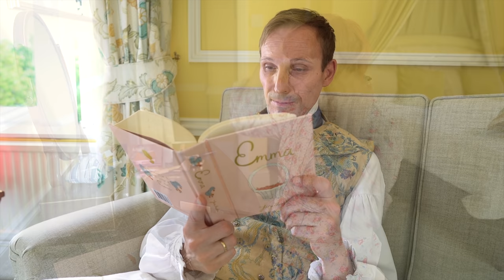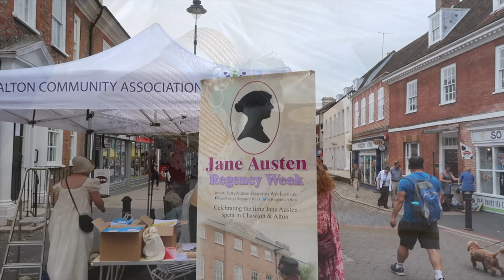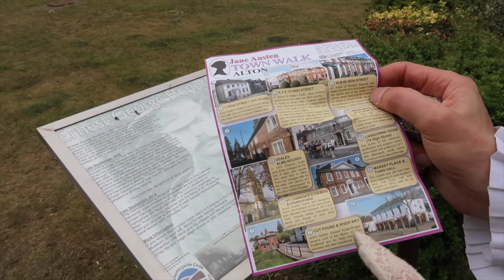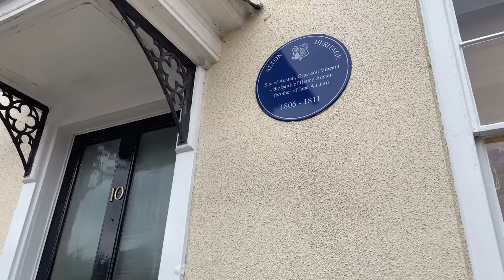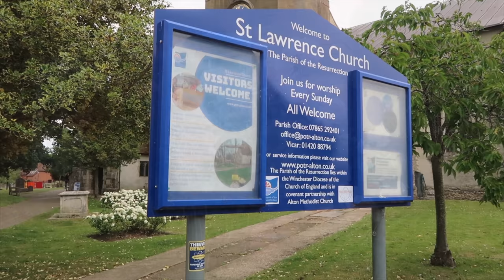BEING A JANE AUSTEN CHARACTER: SPEND A REGENCY WEEKEND IN ENGLAND WITH US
BEING A JANE AUSTEN CHARACTER: SPEND A REGENCY WEEKEND IN ENGLAND WITH US// Happy Tuesday everyone, We just returned from beautiful Hampshire, England where we experienced the most amazing Regency weekend. We went to the Jane Austen Regency Week which takes place every year in Alton and Chawton. We started last Saturday at Alton's High Street where there were lots of stalls and many people all dressed up in Regency costumes. Of course we wore Regency costumes as well and it was such a great experience. Joerg definitely looked the part and resembled Mr Darcy and I tried to channel my inner Elizabeth Bennet. We also went on a Jane Austen town walk where you can find many places and houses connected to Jane.

Our personal highlight was going to Chawton on Sunday - Chawton is the most picturesque English village with many fairytale cottages that look especially beautiful now with all their roses in full bloom. Jane Austen spent the last 8 years of her life at Chawton Cottage. During that time four of her novels were published: Pride and Prejudice, Emma, Sense and Sensibility, and Mansfield Park. We went on a morning walk and then gathered in front of Jane Austen's House to go to Chawton House where her brother Edward Knight lived. It was a lovely summer day and we had a glorious Regency picnic with wonderful people. It seems very timely now since the new film adaptation of 'Persuasion' is coming to Netflix next month. If you're looking for ways of how to romanticize your life, we can highly recommend a Regency weekend. We so hope you like the video. Kirsten & Joerg xx

CONTENTS OF THIS VIDEO:

0:00 - Intro
0:24 - Tour B&B in Hampshire
2:51 - Getting ready for a Regency Day in Hampshire
3:35 - Regency Day in Alton
6:21 - Jane Austen Town Walk in Alton
9:54 - Going to a traditional English pub in Hampshire
12:10 - Exploring the small village East Meon
13:48 - Getting ready for another Regency Day in Hampshire
14:37 - A morning walk in Chawton
16:36 - Gathering at Chawton Cottage, Jane Austen's House
17:15 - Caroline Jane Knight, 5th great niece of Jane Austen
17:42 - Going to a Regency Picnic
18:56 - Short Story Writing Competition
19:48 - Our thought on the Regency Weekend in Hampshire